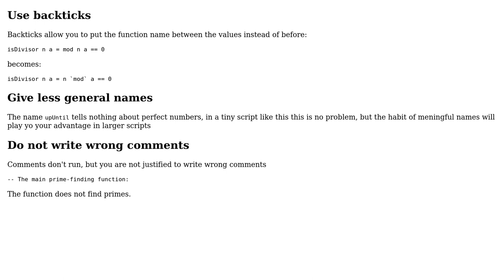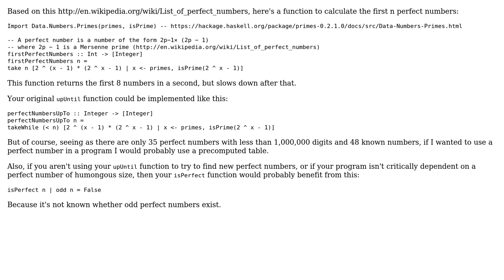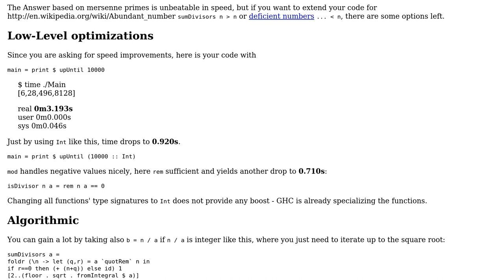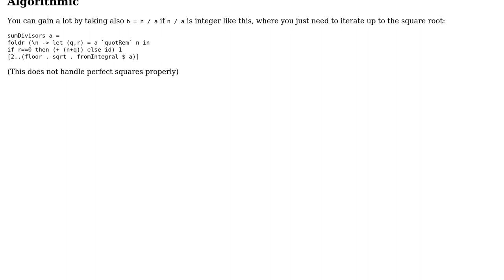Code Review: Brute-force perfect-number algorithm (4 Solutions!!)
Code Review: Brute-force perfect-number algorithm

With thanks & praise to God, and with thanks to the many people who have made this project possible! | Content (except music & images) licensed under CC BY-SA | Music | Images & others | With thanks to user Petr user Marcus Vinicius Monteiro user Franky user Caridorc user AJF user 200_success and the Stack Exchange Network Trademarks are property of their respective owners. You are responsible for your own actions.